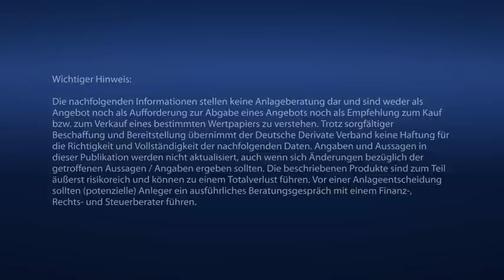Wie funktionieren Optionsscheine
In unsere Kategorie "Derivateliga" wollen wir Ihnen die unterschiedlichen Zertifikatetypen näher bringen. Durch einen Vergleich der Zertifikatetypen zum Fußball erkennen Sie leicht die Einsatzgebiete. Optionsscheine stellen sicherlich die Stürmer in der Derivateliga dar. Optionsscheine ermöglichen durch Einsatz eines Hebels überproportionale Kursentwicklungen in beide Richtungen.